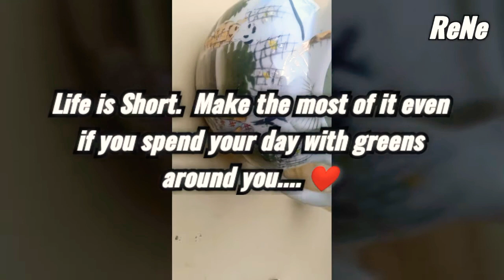Going For Green Therapy| For the mind and soul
PSYCHOLOGICAL Benefits of Plants and Gardening :
1. Improves Mood
Human beings generally feel happier and more optimistic in surroundings with plenty of plants and nature. It will evoke positive emotions.

2. Relieves Stress and Anxiety
Looking at plants,  whether indoors or outdoors is a peaceful activity free of worries  or conflict. It encourages us to live in the present moment. Stress levels is said to be decrease significantly more with gardening.  Try it!  You will feel you fully restored positive mood after gardening.

3. Boost Self-Esteem
Gardening is one way to generate excitement about connecting with nature and the world outside.  Taking care of plants and watch plants grow can help us understand that it does not matter what we look like,  we can contribute our love and attention to the world.  Gain a sense of self-worth regardless of social pressure and finally we feels proud to see our beautiful produce with the confidence boost that comes with it.